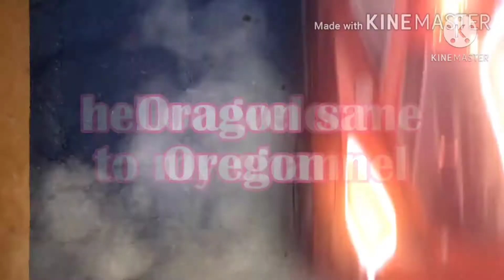how to catch dungeons crabs here in USA😋😋